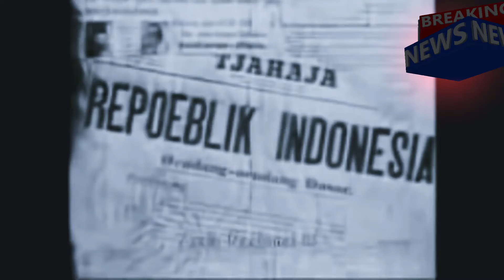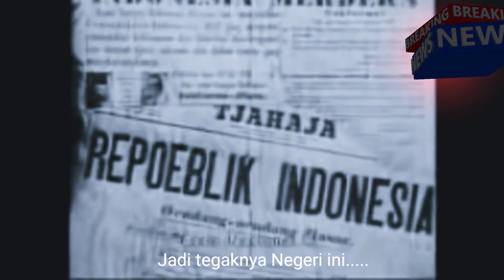Teks Proklamasi - Nina & Friends | Project Profil Pelajar Pancasila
Salam Pelajar Pancasila !
Sebuah lagu untuk mengenang para Pahlawan bangsa yang ikhlas dengan jiwa raga dan darah mereka untuk menegakkan NKRI.

Di dukung oleh :
1. Freti Nafa Saputri
2. Hasna Dea R
3. Nina Riski Indriani
4. Sania Najma R.
5. Syifa Desnita
Saiful Fallah, M.Pd  (Arrangger Musik)

Syair : Teks Proklamasi

Merdeka
Merdeka
Merdeka

Ingin rasanya penjajah hilang dari negeri
Sulit sekali hidup layak
Kerja pun tak dibayar
Menyiksa para pribumi
Mengambil semua potensi negeri

Reff :
Pahlawan bumi pertiwi
Menjunjung tinggi persatuan
Pantang menyerah
Melawan penjajah
tuk bisa nyatakan proklamasi Teks proklamasi
Jadi tegaknya negeri ini

Merdeka
Merdeka
Merdeka

Terima kasih para pahlawan
Negeri tercinta,bumi pertiwi
Negera demokrasi
Negera bersemboyan